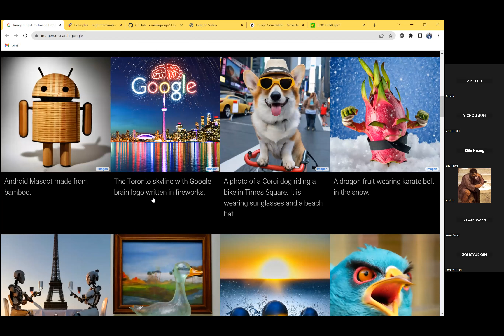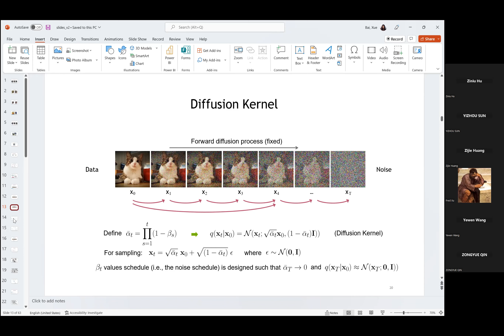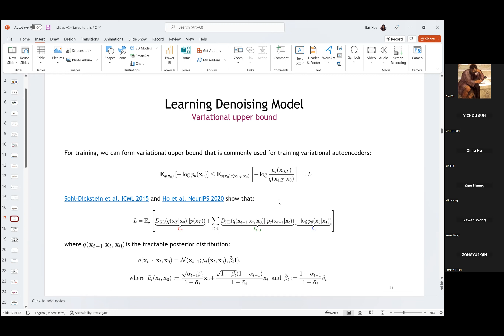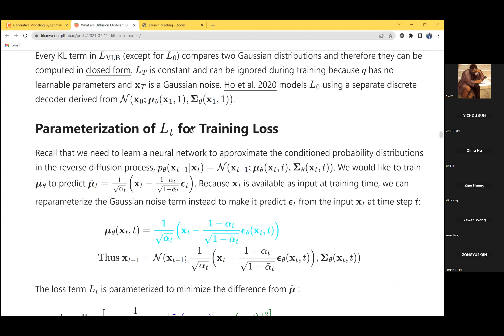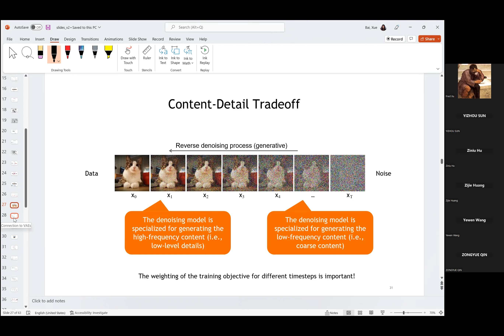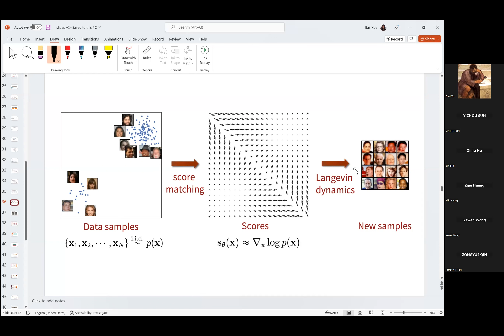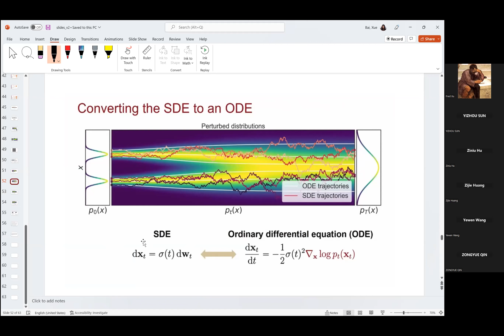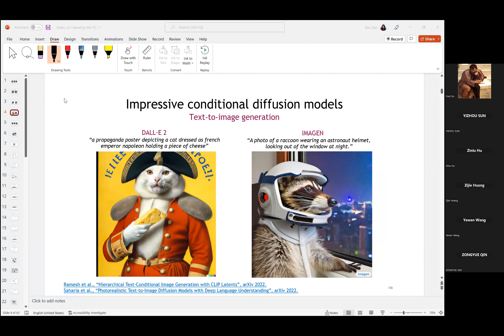More on Diffusion 20221013